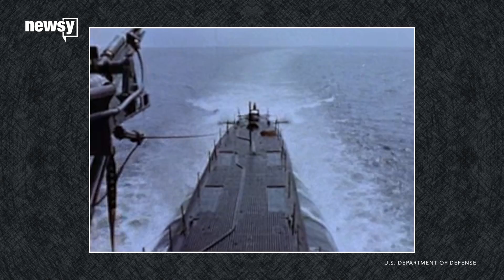Congress holds hearing on nukes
The hearing was partly about President Trump, but also about the changing nature of nuclear threats.